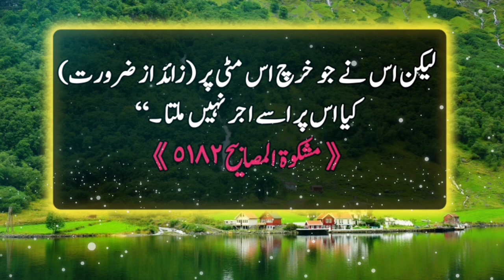Momin jo bhi kharch karta hai os par osy ajar milta hy|Hadees In Urdu|Farman E Nabvi|Bareerah Voice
ASSLAM O ALAIKUM  and welcome to Bareerah Voice  channel.